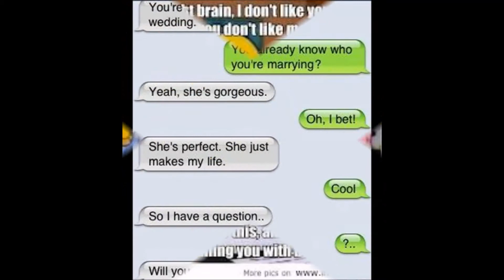funny Vid EP.1